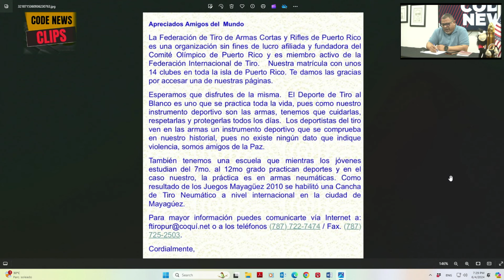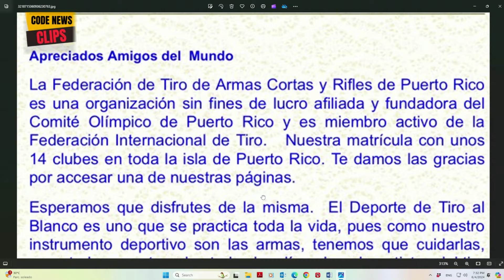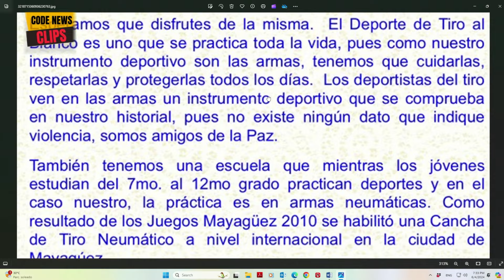Como diría Héctor Lavoe, es un periódico de ayer!!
CODE NEWS  todas las semanas por YOUTUBE con Ariel Torres

presidente de CODEPOLA.